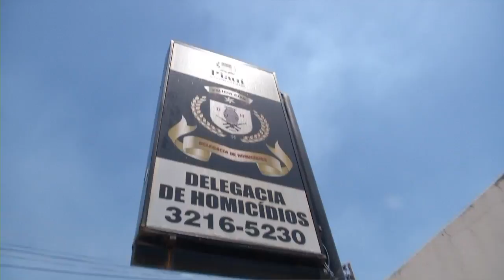PRISAO MATADOR DE LUQUINHA EM ESCOLA DE TERESINA-PI